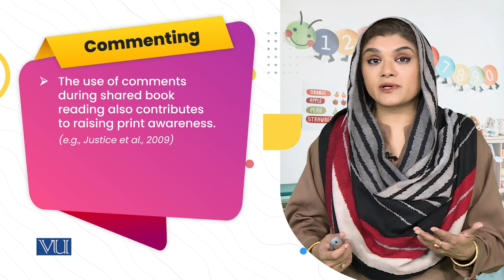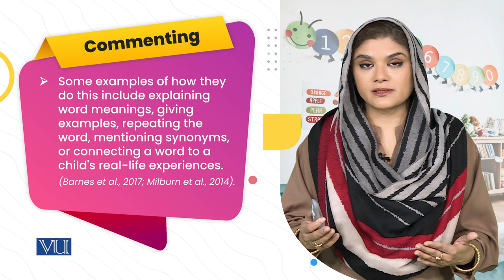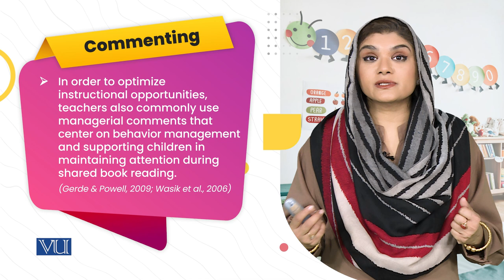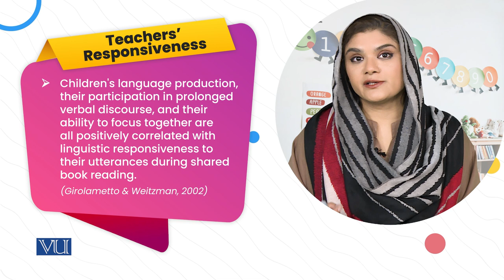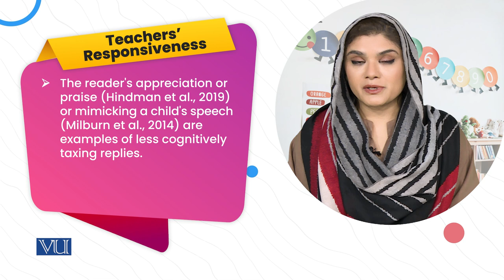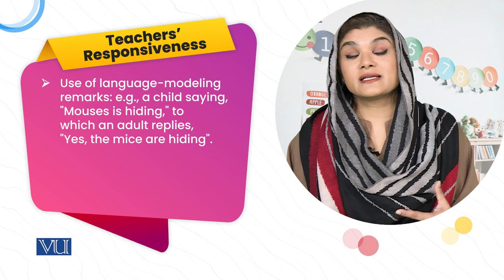Commenting During Shared Book Reading | Children's Literature & Educational Games | ECE203_Topic197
Topic197: Commenting During Shared Book Reading,
By Dr. Shaista Syeda